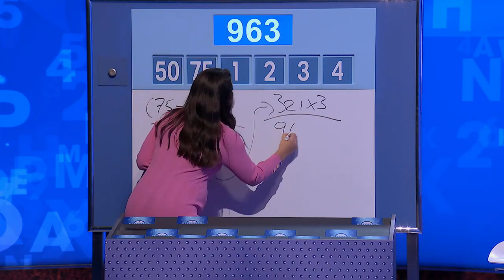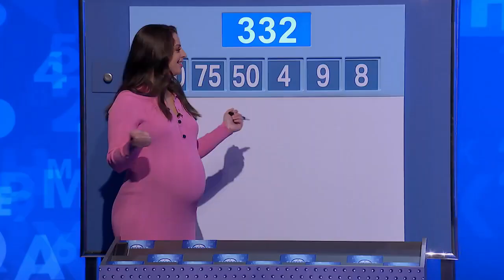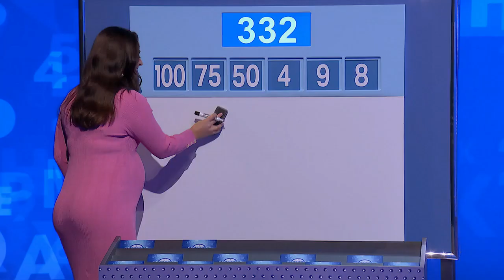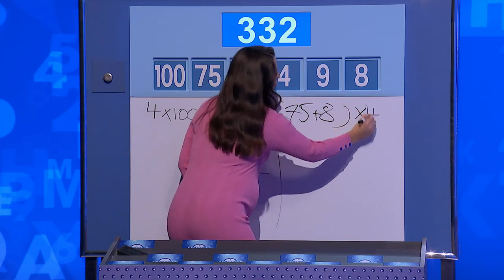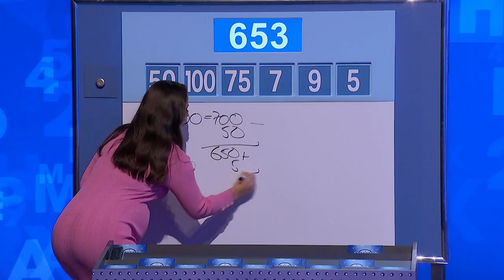Celebrity Letters And Numbers 2022 - Number Rounds (s03e03)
Three celebrities pit their linguistic and numerical skills against each other and the clock in this quiz show. Hosted by Michael Hing, maths whiz Lily Serna and wordsmith David Astle.

Contestants: Gen Fricker, Harley Breen, Concetta Caristo
Dictionary Corner guest: Adam Saunders
Original air date: 17 October 2022

Background:
Celebrity Letters And Numbers is the Aussie version of Channel 4's 8 Out of 10 Cats Does Countdown hosted by Jimmy Carr, with Rachel Riley and Susie Dent assuming their Countdown roles. The formation of the crossover with "8 Out if 10 Cats" began as a series of specials, the first of which was broadcast on 2 January 2012, when Channel 4 orchestrated a special "mash-up night", merging two shows to form a special edition of the pair, as part of its 30th-anniversary celebrations in 2012.

History:
Countdown is Channel 4’s longest running show and the first show ever broadcast when it launched 40 years ago, in November 1982. The original version of Countdown is the French television programme « Des chiffres et des lettres » (literally "numbers and letters"), where the numbers round is referred to as « Le compte est bon » ("the total is right"). DCDL debuted in 1965 as « Le mot le plus long » ("the longest word") using letters only, and reached its present format in 1972. This year marks the shows 50th anniversary.